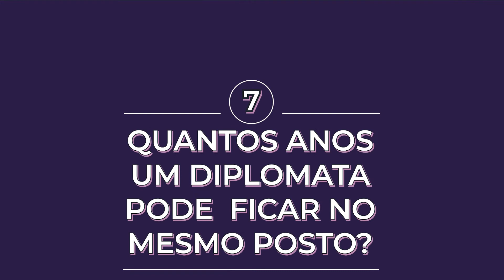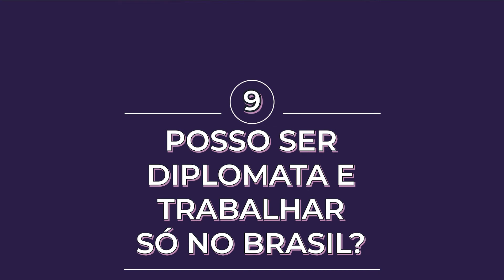Série Diplomacia | Remoção de diplomatas | Pupila do Barão: do CACD à Diplomacia!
Tudo o que você sempre quis saber sobre o procedimento de remoções.
A Série Diplomacia traz reflexões sobre a Diplomacia sob o prisma do serviço público e da indisponibilidade do interesse público, dimensões que o aspirante à carreira de diplomata deve manter sempre vívidas na mente.
É aqui que eu me preparo para o CACD:
Todos os recursos visuais utilizados nessa montagem são oriundos de uma (ou mais) das seguintes plataformas gratuitas:
Conheça o meu blog sobre o universo cacdista e temas correlatos:
Já me segue no Instagram?